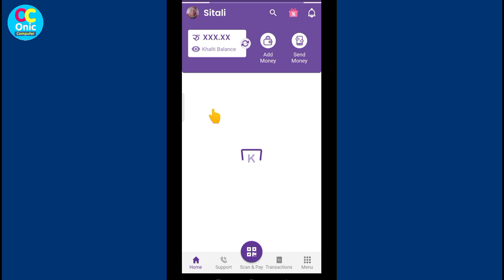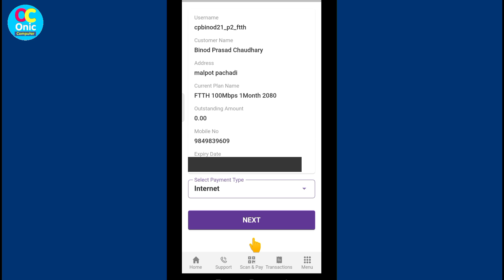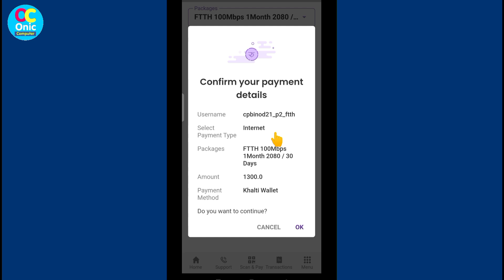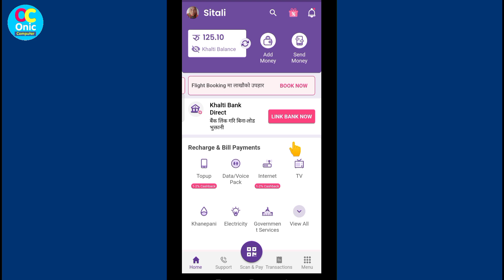internet bill payment | how to pay any internet bill online in Nepal | from Khalti Wallet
Internet bill payment to any isp in Nepal from Khalti Wallet in nepali
internet ko bill kasari bujhaune
internet ko bill kasari pay garne
Some Popular Videos in Channel
5. Your Name in Voter List
7. Type in Nepali on Mobile
9. Pay Electricity Bill From eSewa
10. Your Mobile Original or Duplicate

Creator:Onic Agyat
3. Instagram:
About khalti app:
Khalti is a digital wallet for Mobile Topup, Fund Transfer & Flights Payments.

Khalti (खल्ती) is the number #1 digital / mobile wallet trusted by more than 15 million people all over Nepal. Download Khalti to make the fastest and secure online payment in Nepal for mobile recharge, top-ups & data packs, electricity, water, and landline bill payments, along with DTH & ISP recharge to avail maximum cashback and offers. Renew financial & government services, make Khalti-to-bank transfers, book domestic flights & events, buy products & services, pay school & college fees, and more with just a few taps.

Things you can do on the Khalti app:

Personal or Enterprise Utility Bill Payment:
• Recharge DTH, Digital TV & Cable TV connections - Dishhome, NetTV,  Mero TV, Clear TV Sim TV, and more online.
• Pay ISP & Internet bills - Worldlink, ADSL, Subisu, Vianet, Classic Tech, Websurfer, etc.
• Pay Electricity & Community Electricity Bill - Nepal Electricity Authority (NEA) / Bidhut Pradhikaran, Butwal Power Company (BPC), GhamPower, Marsyangdi Multi-Purpose, etc.
• Pay landline Nepal Doorsanchar & Nepal Telecom online bill instantly.